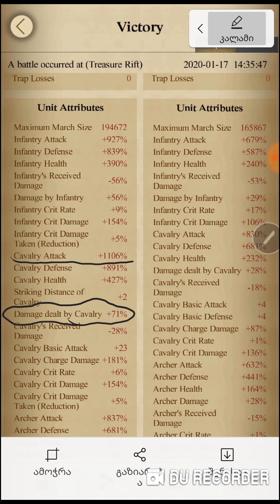clash of kings Rift. how can play easy Rift and how can easy plunder Rift opponent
Rift. how can play easy Rift and how can easy plunder Rift opponent